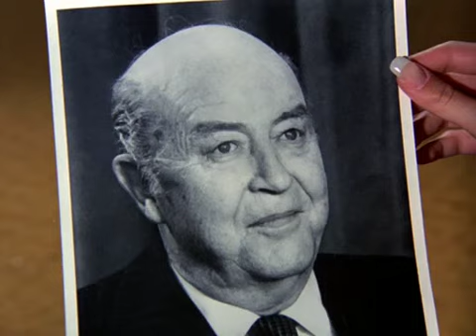Patrick Duffy en "Los Angeles de Charlie" Capitulo 4x24 "Un amor dos angeles" 1980.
Patrick Duffy (Bobby Ewing en la serie "Dallas"), en la serie "Los Angeles de Charlie" en 1980.